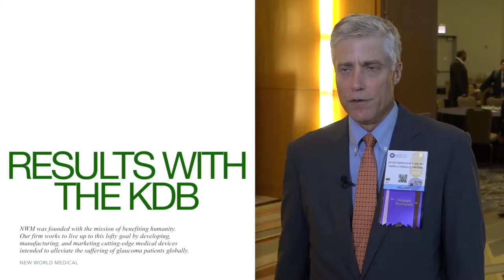Video content for KEY OPINION LEADERS | PATIENTS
Eye News TV provides eye care education for both doctors and patients. Content creator Tom Pace, interviews doctors and patients about technology, diagnostic machines,  treatment options, and patient outcomes.

Other channels include Dry Eye News TV, Retina News TV,
Glaucoma News TV, Cataract News TV.